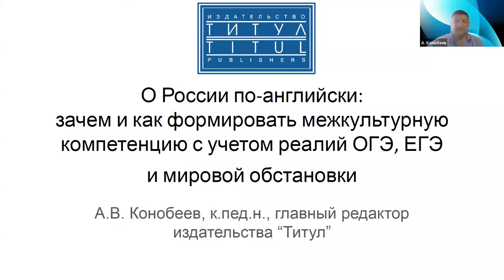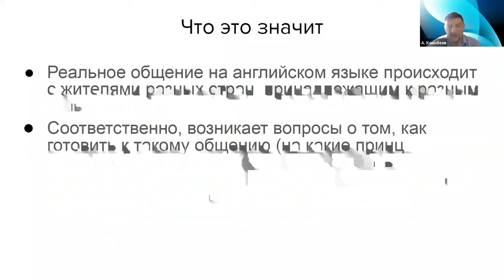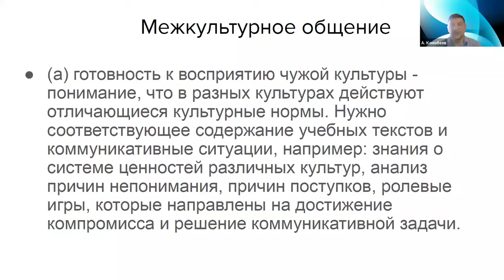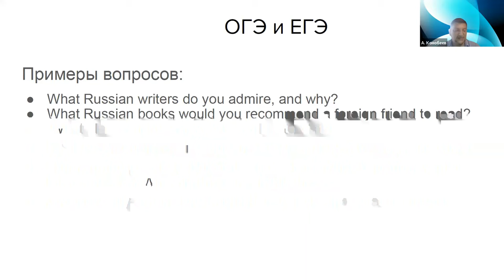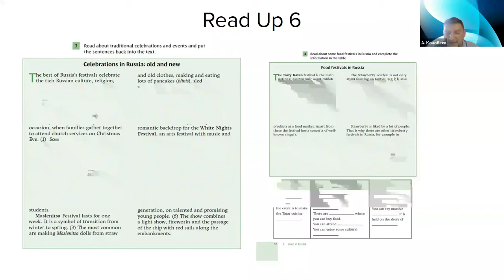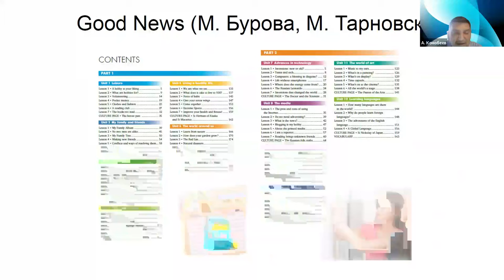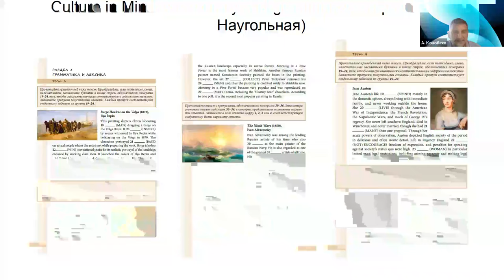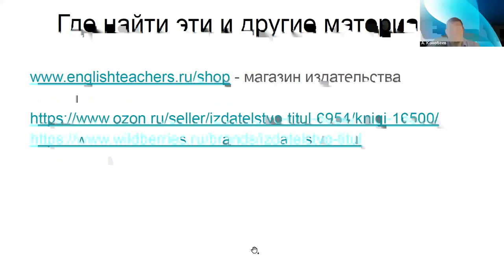О России по английски: зачем и как формировать межкультурную компетенцию с учетом реалий ОГЭ, ЕГЭ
Видеозапись вебинара "О России по-английски: зачем и как формировать межкультурную компетенцию с учетом реалий ОГЭ, ЕГЭ и мировой обстановки" от 19 сентября 2024 года. На вебинаре обсуждаются вопросы о востребованности английского в России сейчас, о работе с реалиями России в обучении иностранному языку, а также о том,  как найти эффективный баланс содержания обучения с учетом изменяющейся мировой обстановки и актуальных заданий ОГЭ и ЕГЭ по английскому языку.